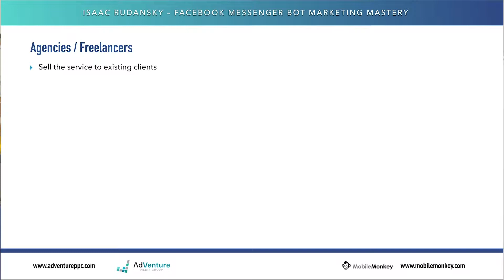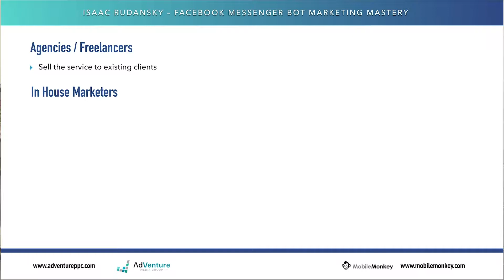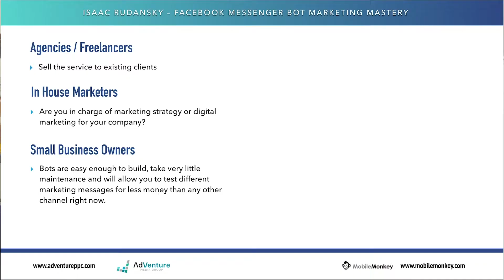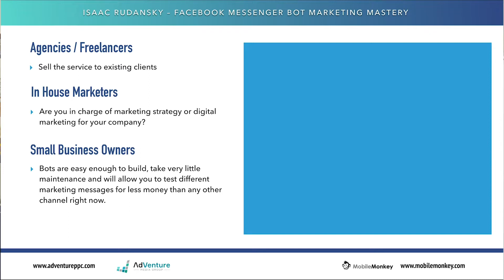What Is a Facebook Messenger Bot | Will a Chatbot Work for You?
What is a Facebook messenger bot? And will a chatbot work for your business?

to get access to the MobileMonkey chatbot app and the best chatbot tutorial to answer these questions and become a master Facebook messenger marketer.

By visiting MobileMonkey, buying a MobileMonkey subscription and following Isaac Rudansky’s easy-to-understand tutorial, you’ll be chat blasting like a pro in no time at all using this effective Facebook messenger bot.

Whether you want to increase your sales, promote your brand, give customers a quick and easy way to get their questions answered, MobileMonkey chatbot can help.